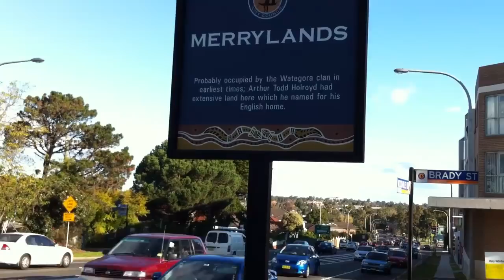Dan Schaumann - Merry In Merrylands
Winner of the Peoples Choice Award at the 2012 SydneyVision Song Contest! Thanks to Sam, Joel, Alyce and the merry people of downtown Merrylands for all your help :)

LYRICS (written by Dan Schaumann & Sam Kumlu):

Well I wake up every morning to a grumble and a cough
And the sound of traffic's driving me insane
I gladly leave it all behind and trundle to my job
But I'm merry in old Merrylands today

The neighbours mow their lawn and scream at kids at 8am
As they venture to the ramp to smoke and skate
The ibis make a meal from all the garbage in the bins
Yes I'm merry in old Merrylands today

CHORUS:
She's so sweet
Stole my heart
She lives near
Granville Park

Cross the street
I'm in love
That's why I'm merry in old Merrylands today

The local gourmet food is a kebab or fish & chips
The local river leads towards the stains of grey
There's bogans on the corner of Victoria & Pitt

CHORUS

Some may leave and some stay here forever
I know I'll remain while I'm with her

I've been living in this goddamn town for 27 years

CHORUS